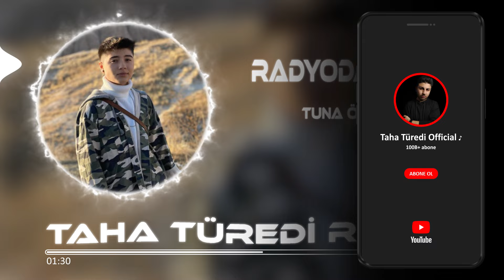Tuna Özkurt - Radyoda Neşet ( Taha Türedi Remix )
📢 Uploading Back To Youtube For Copyright Reasons İs Prohibited!
🔥 Taha Türedi Live 🔥
©️Telif Hakkı Sorunlarıyla İlgili Herhangi Bir Sorunda Bizimle Posta Yoluyla İletişime Geçmek İçin Zaman Ayırın.